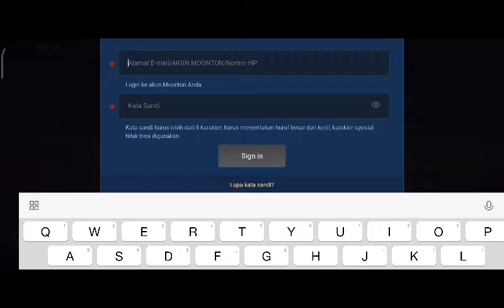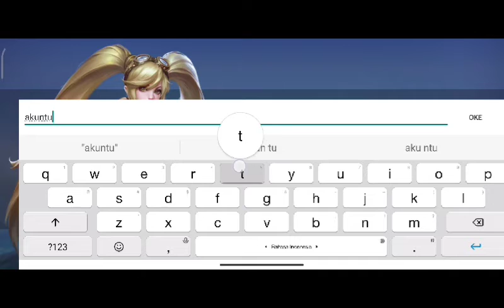Tutorial cara membuat akun advan server tahun 2021 Desember||100%berhasil gays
Di sini saya menjelaskan cara membuat akun advan server,
Caranya kalian harus memiliki dulu akun pancingan atau yg memiliki akun advan server.
Dan jika tidak mengerti saya ada jasa membuat akun advan server cuma 5k.

Jika kalian mau donasi kalian boleh pencet link di bawah 👇